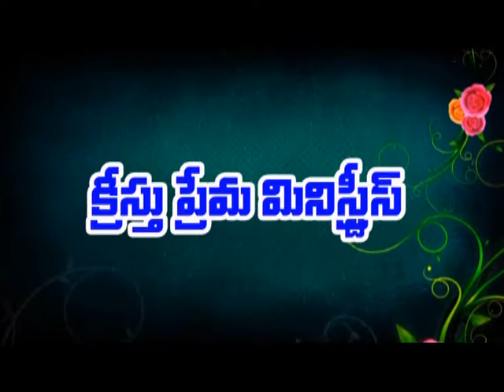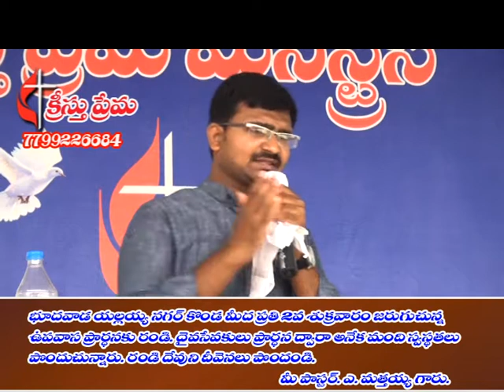Mathaiah garu ep 71